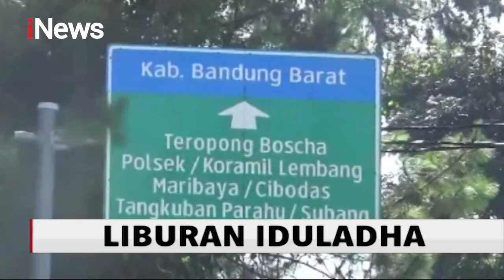Kendaraan Wisatawan dari Berbagai Daerah Padati Wisata Lembang - Special Report 01/08